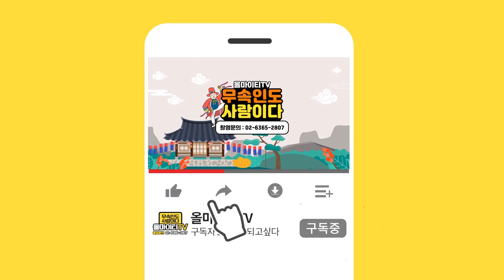손님들이 애기씨를 좋아하는 이유!! '내가 연기를 그렇게 잘하는것 같아??' [강북구점집 선녀대신]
자막

★대표블로그★
-올마이티TV